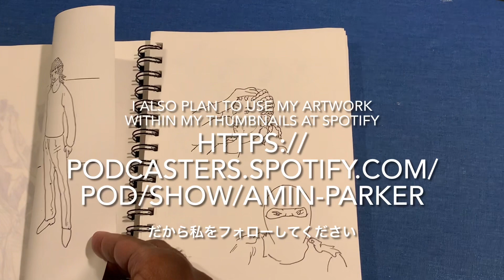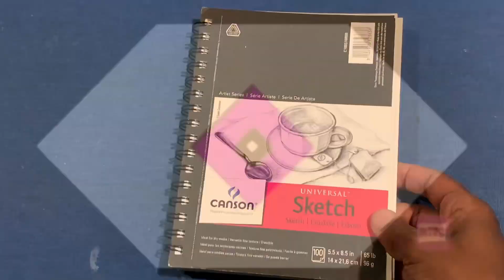🧑🏿‍🎨🎨🖌️📔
መጽሐፍ መፈለግ 구체적으로 말하면 我正在寻找一本素描本